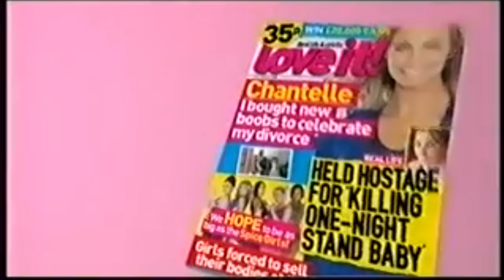ITV1 Continuity Ads 03-02-08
ITV1 Continuity and Adverts February 3rd 2008